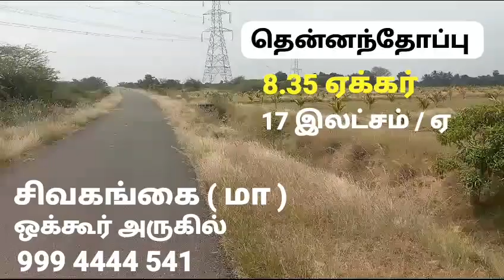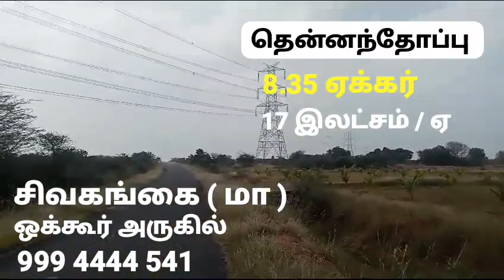8.35 Acres coconut farm for sale @ Sivagangai dist near Okkur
Homes & Lands